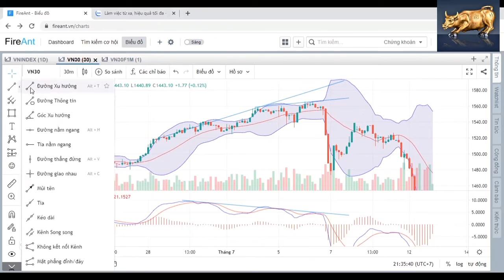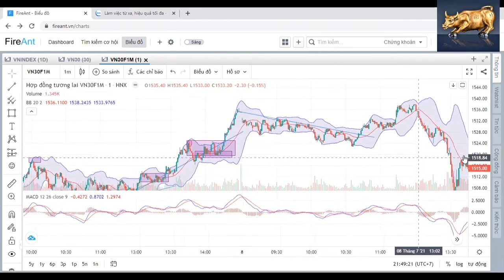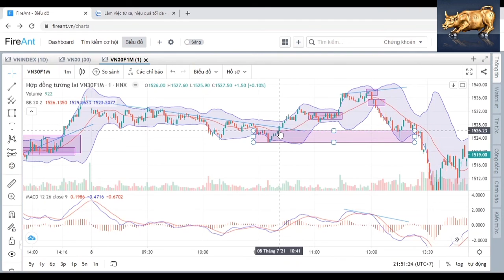KỸ THUẬT GIAO DỊCH CHỨNG KHOÁN PHÁI SINH VN30F1M - BÀI 4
Các công cụ phân tích kỹ thuật MACD, MA, Bollinger Band (BB) giúp tìm điểm vào lệnh chính xác nhất